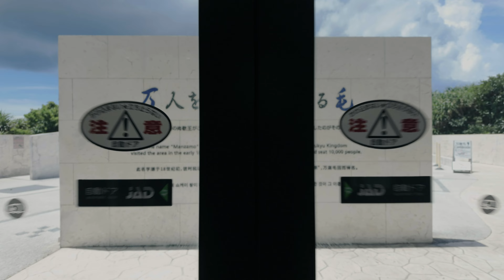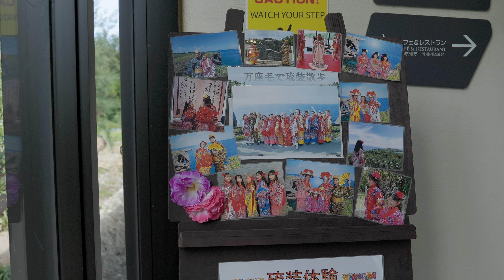島さんぽ／沖縄の海／ 万座毛／恩納村の海／沖縄の絶景／観光スポット／修学旅行／OSMO POCKET3 「万人を座するに足る毛」 おっさんVLOG #41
HIGA STORE店長の日常VLOG。
2024年7月某日 恩納村「万座毛」にて。

真栄田岬からの流れで近くのザネー浜からの、万座毛（まんざもう）。

沖縄の定番観光名所の一つです。
岩の独特なシルエットは象の鼻なんて呼ばれてます。

修学旅行の行き先としても定番ですね。

ちなみに万座毛の由来は、琉球王国時代の王様が「万人が座するに足る毛（野原）」と褒め称えたことから名前がついたとか。

平たく言うと、
すごい沢山の人が座れるくらい、すっごい広い場所です、っていうことで良いかと。

万座毛は今でこそ施設が出来て入場料も発生する観光地（施設は2020年完成）になっていますが、それ以前はおばちゃんたちが露店でお土産を販売してるローカル色とともに自然味溢れる手つかずの場所でした。

修学旅行のカメラマンを始めたときはまだ原風景を残した場所でしたが、当時を思い出すとちょっと切なくなります…。

沖縄出身、沖縄在住の職業カメラマンです。
撮り歩き、食べ歩きのゆるい日常Vlog。

街をぶらりと歩きながらスナップ撮影。
食いしん坊万々歳、グルメを求めて食べ歩きます。

Camera : Canon EOS R6 / DJI Osmo Pocket3
Lens :  RF24-105mm F4 L IS USM
Shooting : C-log3 / D-log